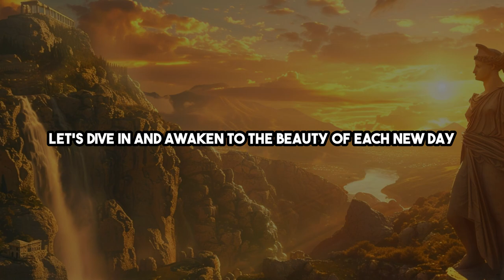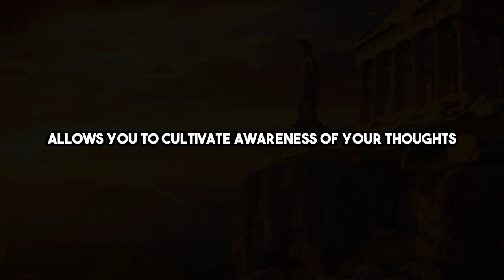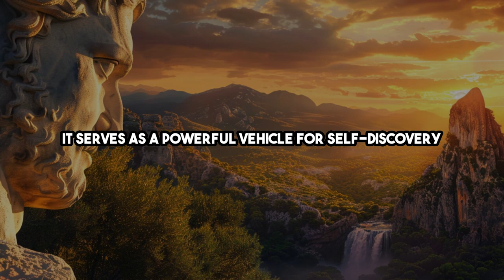5 Things You Should Do Every Morning (Stoic Morning Routine)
Discover 5 Stoic-inspired practices to infuse your morning routine with intentionality and mindfulness, awakening to the beauty of each new day as Marcus Aurelius once encouraged.

📖 Book recommendations*:
How To Be A Stoic
Mindfulness in Plain Englisch

💡 Key moments:
0:00 Introduction
0:45 1. Wake up early
1:33 2. Morning meditation
2:20 3. Journaling
3:10 4. Physical exercise
4:02 5. Reading
4:50 Conclusion